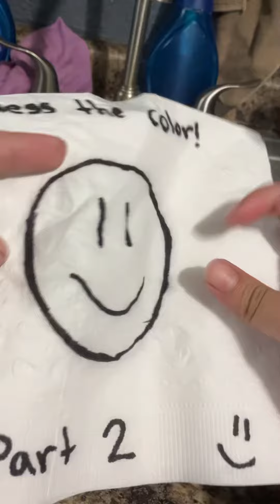Guess the color part 2! With my sister